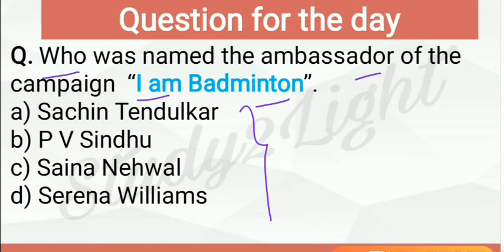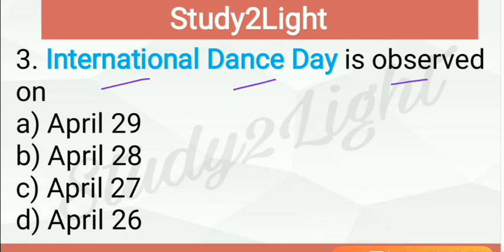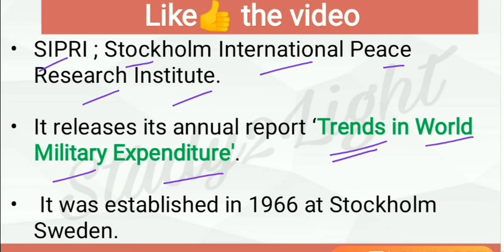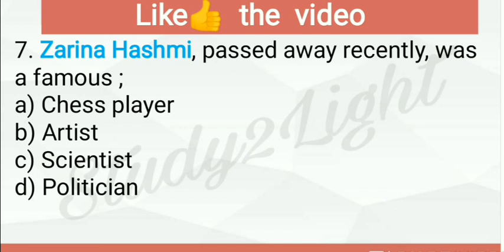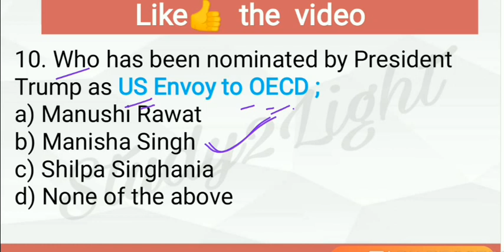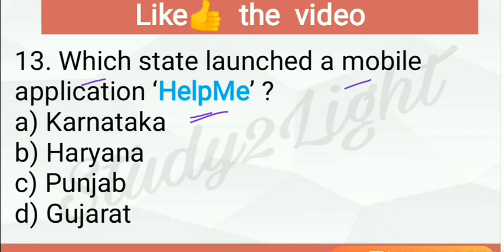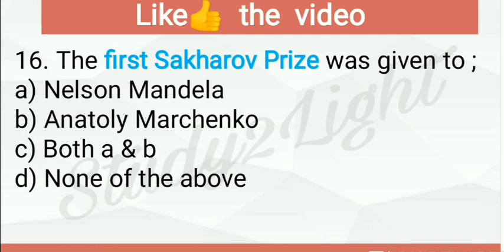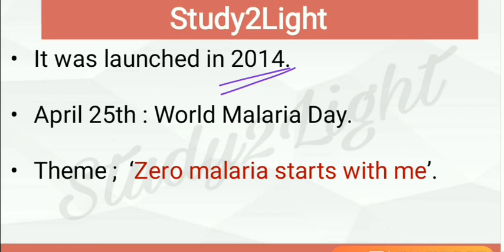26-29 April 2020 Current Affairs in English | Daily Current Affairs in English | STUDENTS' POINT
29 April Current Affairs Daily MCQs
29 April Current Affairs MCQs
28 April Current Affairs MCQs
 Daily English MCQs | Current Affairs MCQs
29 April Current Affairs Daily MCQs
27 April Current Affairs Daily MCQs
26 April Current Affairs Daily MCQs
26 April Current Affairs Daily MCQs
29 April Current affairs english
27 April Current affairs english
best current affairs next exam
Current affairs 2020 for kpsc
Current affairs 2020 for psi
NextExam
GKToday
COVID-19
Onlyias
visionias